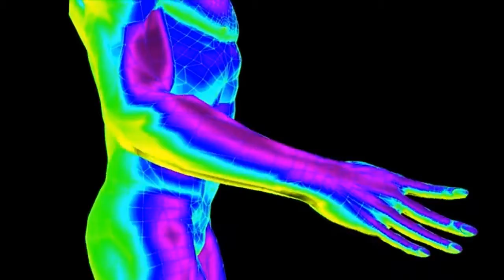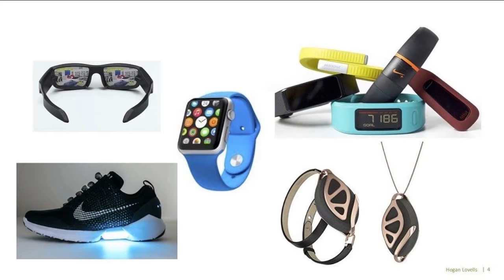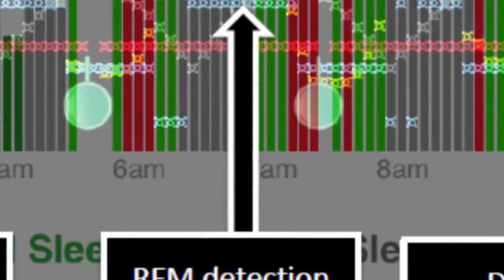VP wearable technology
my MGSM major MoM term 3 managing technology video.

reference:
video resource
The Future of Wearable Technology | Off Book | PBS Digital Studios
Spaces - A vision into the future of wearables by Huami
Huawei Watch GT Hands-On
Every James Bond Gadget. Ever.
Giving my colorblind Papa EnChroma glasses